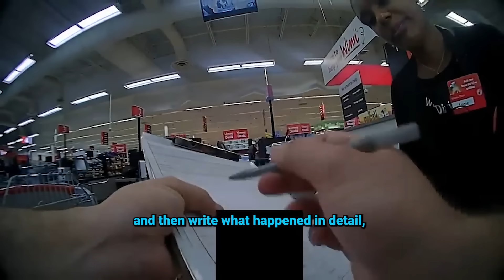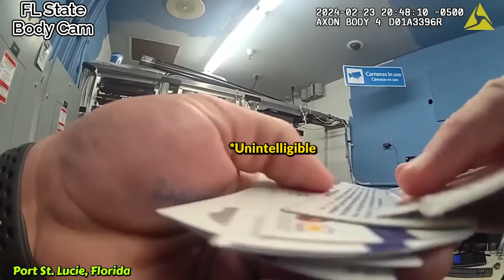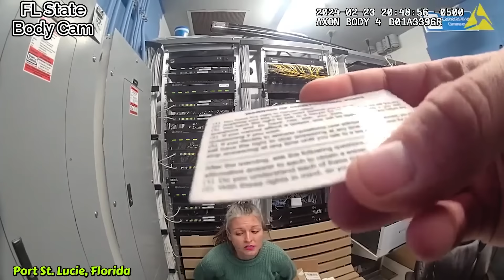When Entitled Shoplifters Get Humbled by Cops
In the turbulent sea of confrontation, these incidents display the stiff reality that aggression leads to a controversial situation.

This video chapter shows:
00:00 Intro
00:36 Incident 1
10:19 Incident 2
28:41 Incident 3
42:48 Incident 4
47:44 Incident 5